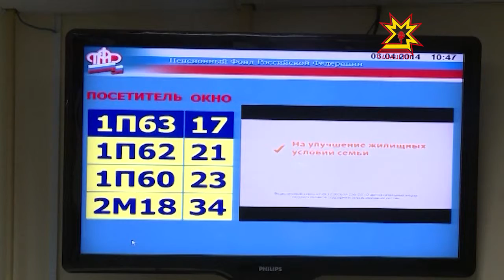Тÿрĕ линире - Раççей пенси фончĕн Шупашкарти уйрăмĕн ертÿçи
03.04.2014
Ачапа ларни стажа кĕрет-и? Çитес çул пенсие тухакансене мĕнле çĕнĕлĕхсем кĕтеççĕ? Ака уйăхĕн 1-мĕшĕнчен пенси мĕн чухлĕ ÿсет? Çак тата ытти ыйтăва паян Раççей пенси фончĕн Шупашкарти уйрăмĕн ертÿçи телефонпа хуравларĕ. Унта тÿрĕ лини иртрĕ.